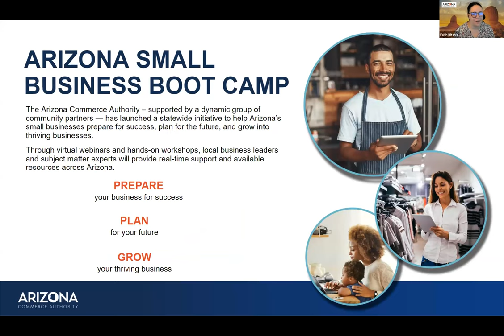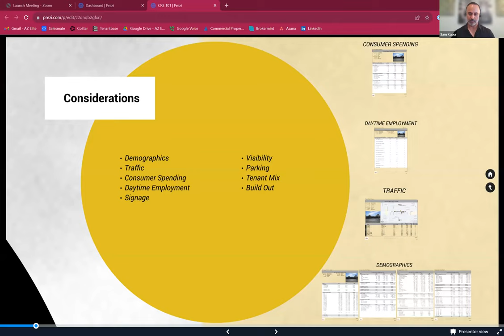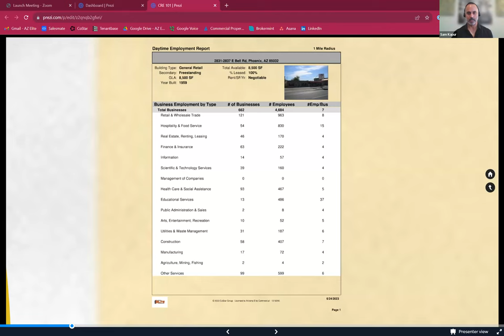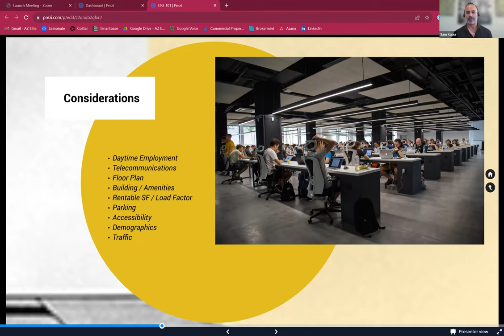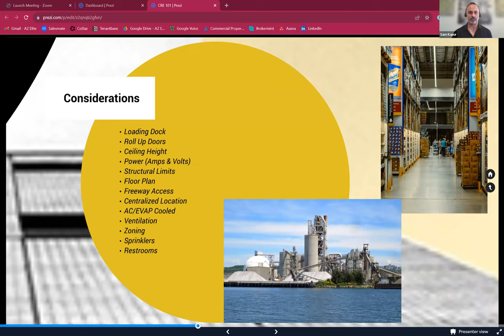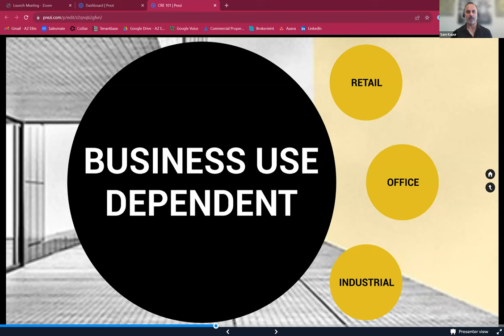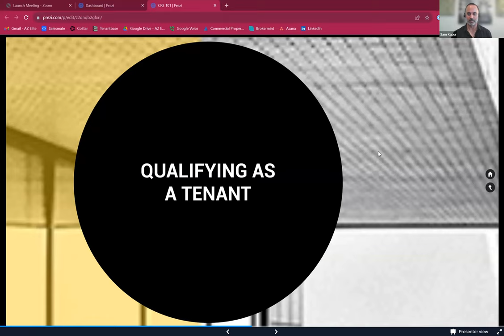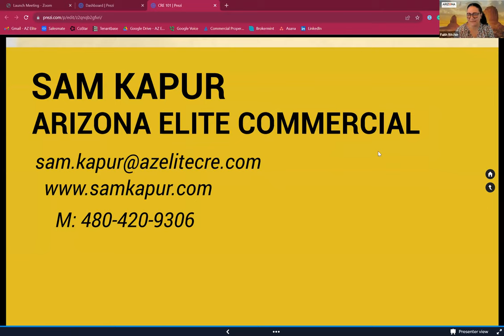Small Business Boot Camp - Session 286 - Best Small Business Commercial Real Estate Practices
Learn the essential skills to discover, bargain for, and secure the finest commercial space for your small business in Phoenix, AZ. This webinar will delve into crucial aspects such as location selection, lease agreement terms, negotiation strategies, legal factors, financial implications, and more!